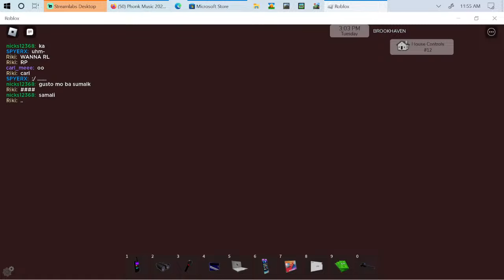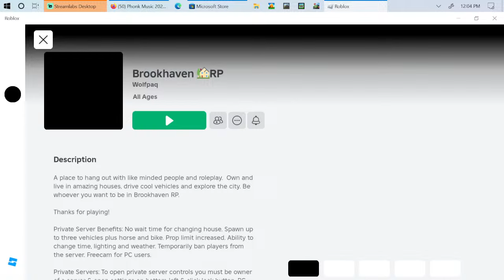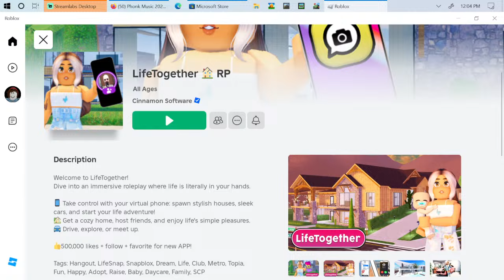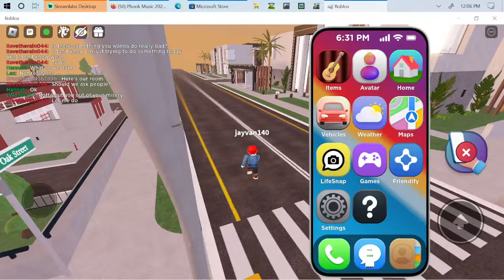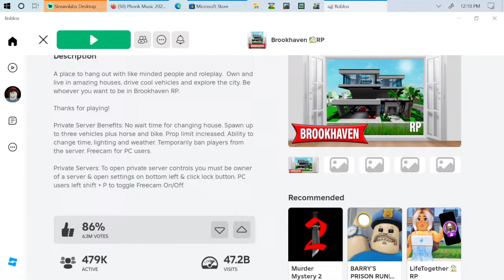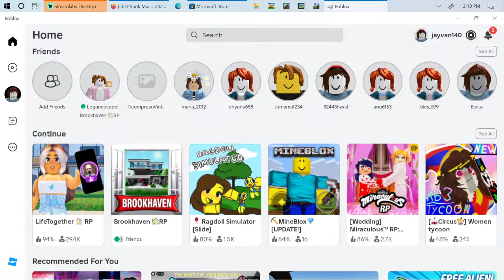(🔴LIVE) SCARY BACKROOMS UPDATE IS HERE!! +GIVEAWAYS (Pet Simulator 99 Roblox)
Recreated Squid Game in real life - Gave away a chocolate factory with mrbeast6000 beast mrbeast Mr.Beast mr Trapped Playing Fortnite for 24 Hours In Apple Vision Pro Winter Clash 3D brookhaven 🏡rp roblox,